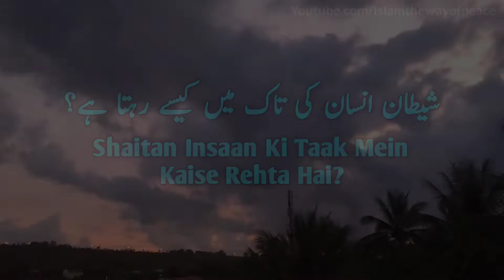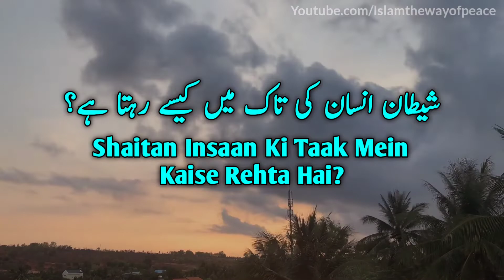Shaitan Insaan Ki Taak Mein Kaise Rehta Hai? | By Qari Khalil Ur Rahman Javed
Full Topic: Shaitan Insaan Ki Taak Mein Kaise Rehta Hai? | By Qari Khalil Ur Rahman Javed | IWP

Shaitan kaise taak me rehta hai ?
Shaitan insaan ki taak me rehta hai ?
Shaitan ka bhekane ki ek misal ?
Shaitan kya karta hai ?
Shaitan kaise insaan ki taak me hai ?